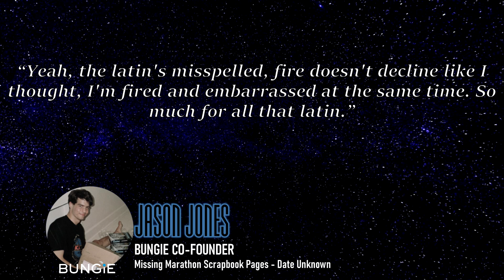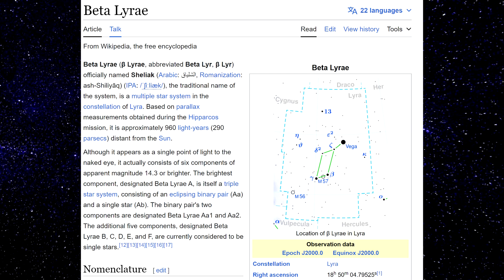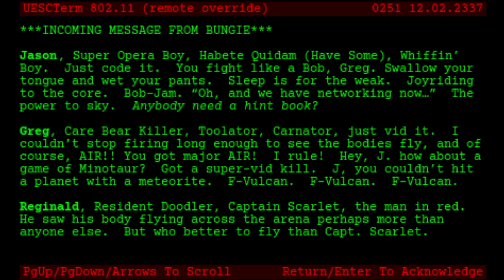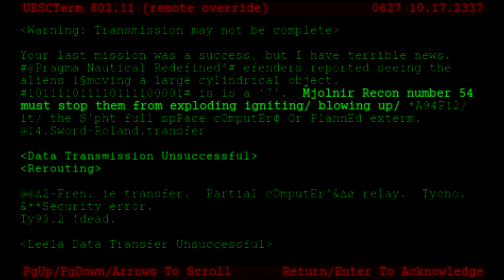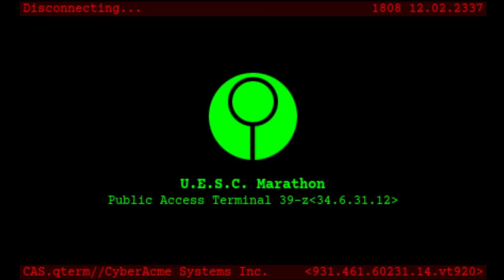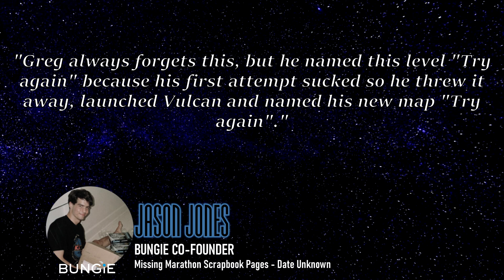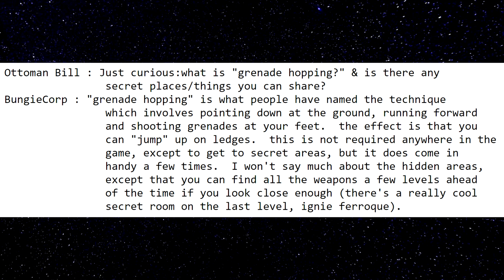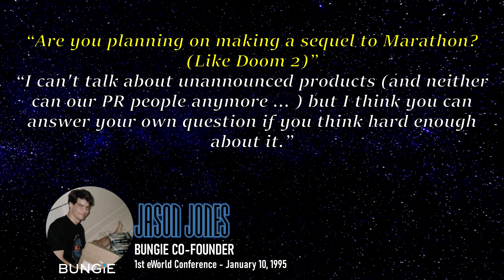Marathon In-depth #31 Ingue Ferroque - Marathon 1 - Bungie's Marathon Trilogy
his is an In-depth playthrough of the Marathon Trilogy by Bungie and Double Aught. This series goes in depth in lore, strategy, Easter eggs, and other random information about the game. Prepare to understand the story better than you ever have before!

Chapters:
00:00 Intro
01:56 Gameplay
04:33 Terminal 1 (Durandal)
08:16 Gameplay
10:12 Terminal 2 (Bungie)
14:04 Gameplay
16:07 Terminal 3 (Leela)
26:30 Chapter Conclusion Screen
26:59 Final Screen
31:26 Stuff from the Mission
40:32 Best and worst M1 Level
44:07 Closing